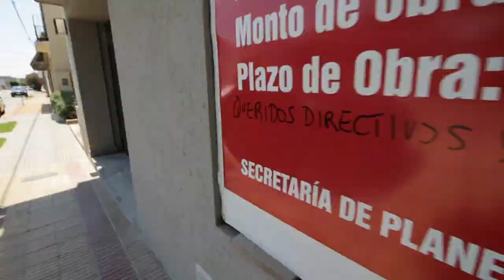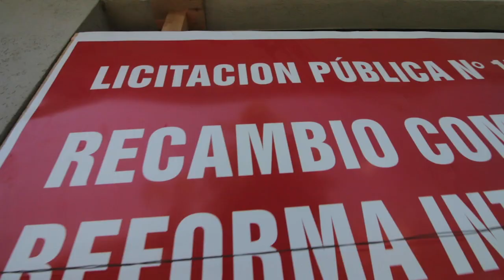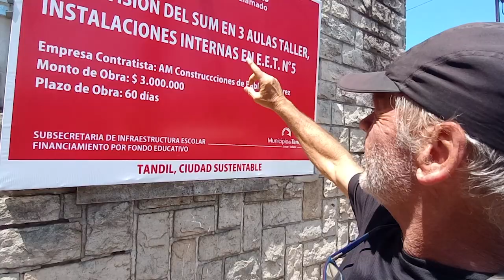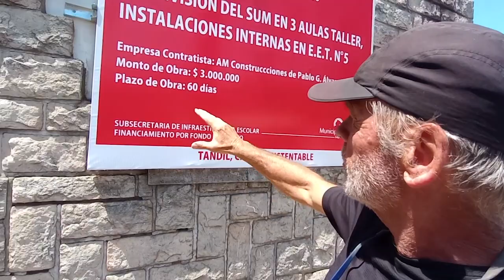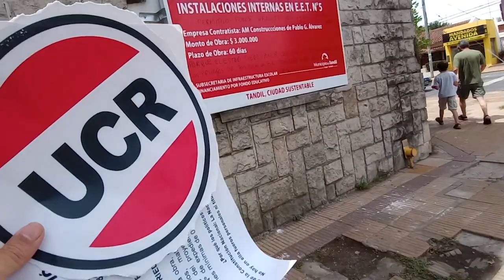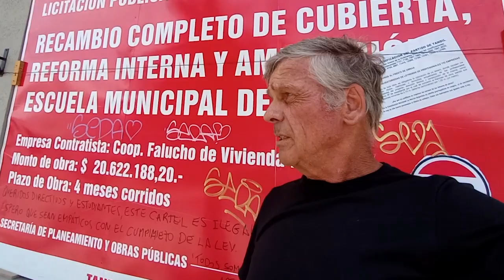TIEMPO DEL INDIVIDUO-HOY: SIGUEN LOS CARTELES ILEGALES DE OBRAS PÚBLICAS.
Gracias a Dios tengo mucho que hacer en mi vida personal, pero no puedo dejar pasar estos dos carteles nuevos, que su máxima intención es manipular a la gente para conservar votos en las próximas elecciones.